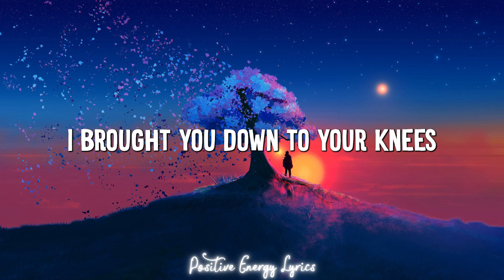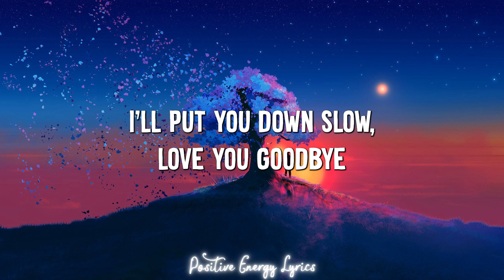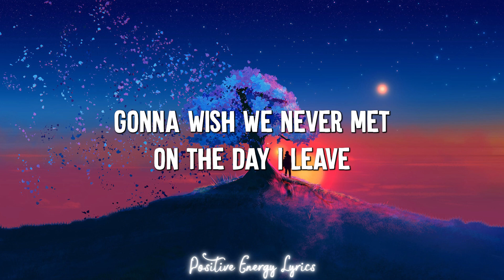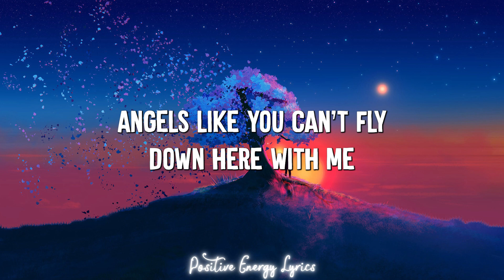Miley Cyrus - Angels Like You (Lyrics)